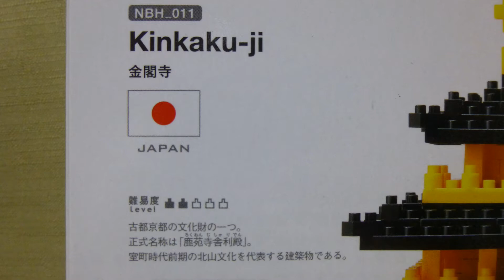nanoblock 「金閣寺」を組み立ててみた（ナノブロック）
世界最小級ブロックnanoblockシリーズの
「金閣寺（NBH-011）」
を組み立ててみました。

難易度は2

難易度が２なので、とても簡単に組み立てることができました。

30分程で組み立てることができました。

「nanoblock 金閣寺 NBH-011」